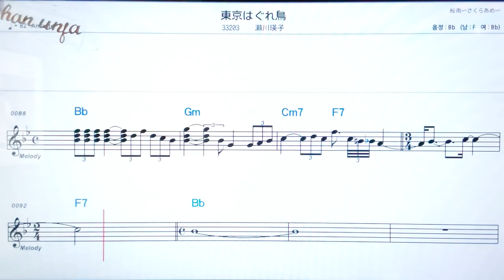토오코오하구레도리/세가와에이코💖日本の曲( 한글 발음)악보, 코드, ,가사,Karaoke*카라오케 반주